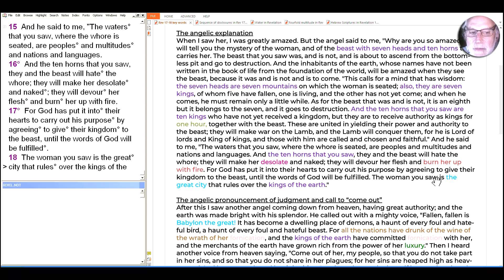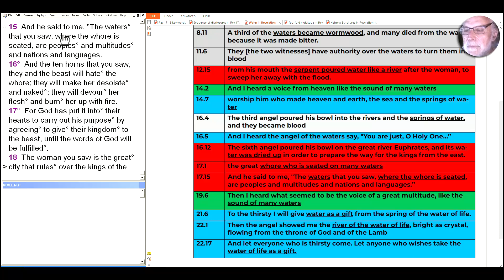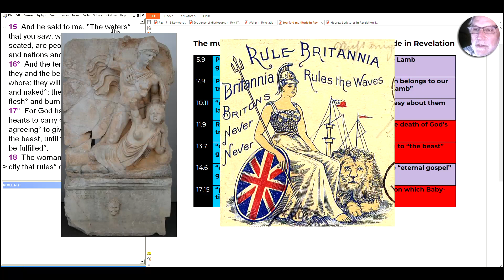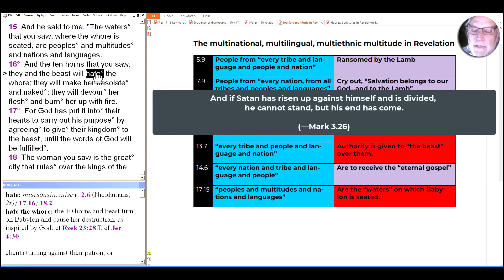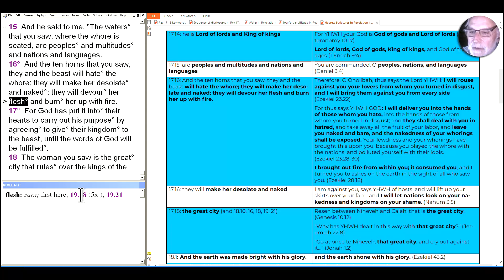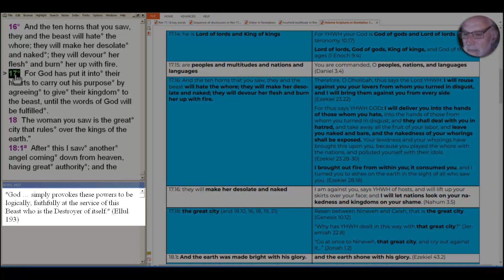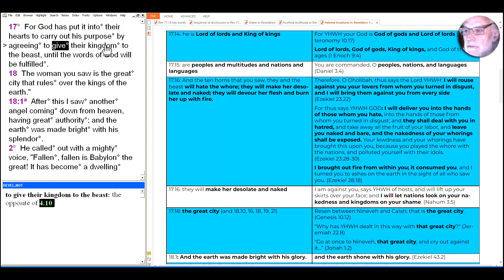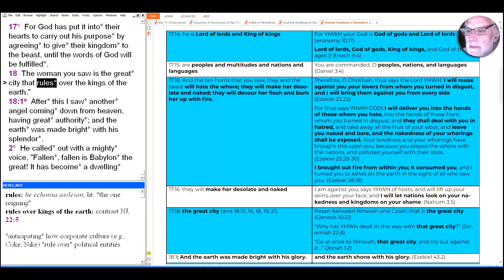S2E63 The Book of Revelation: The Waters on which the Whore is seated (Rev 17.15-18)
The angelic interpretation of John's vision of the Woman on the scarlet beast concludes with the explanation of the waters on which she sits, setting up the judgment on Babylon the Great that follows at once.